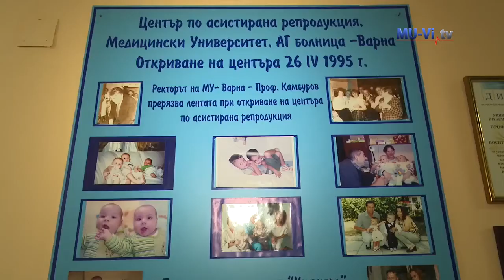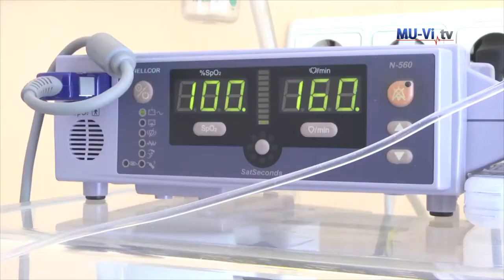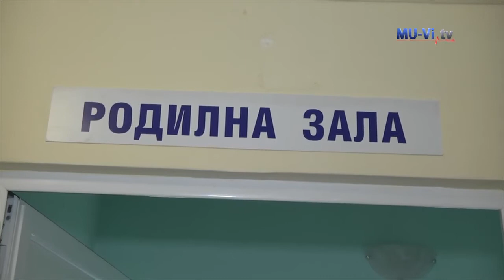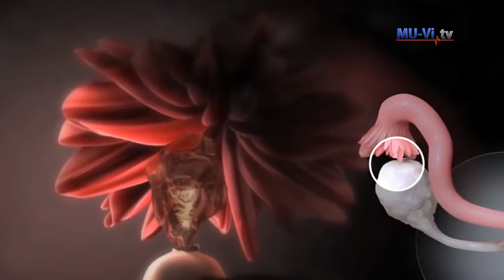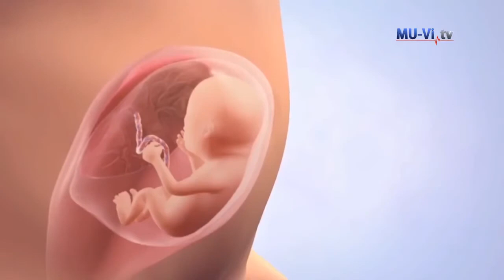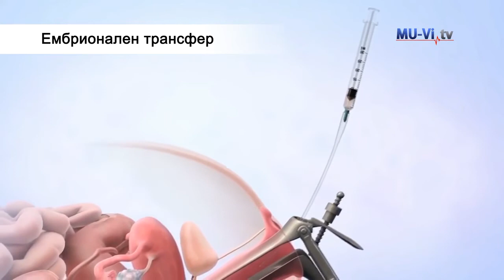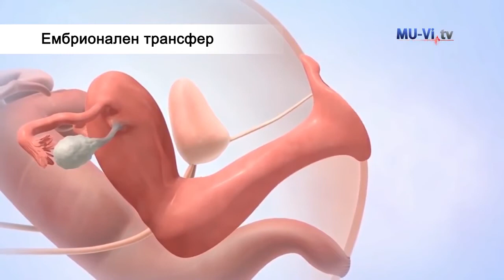Какво не знаем за репродуктивното здраве?